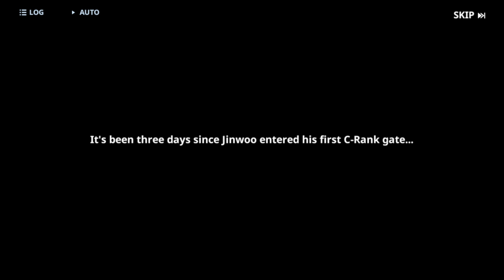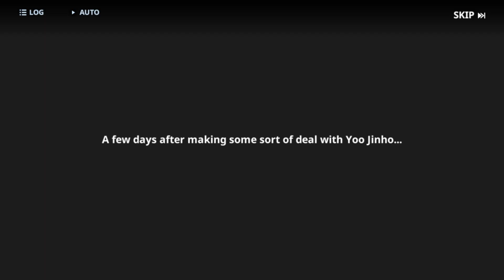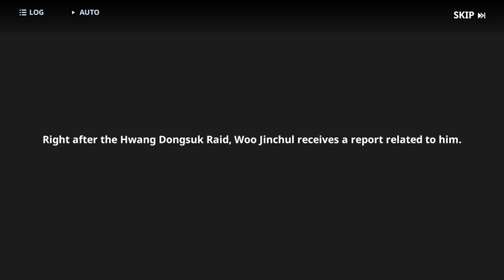Solo Leveling:ARISE Gameplay